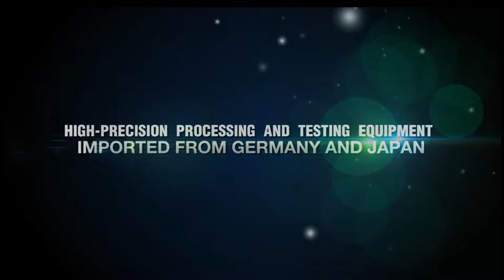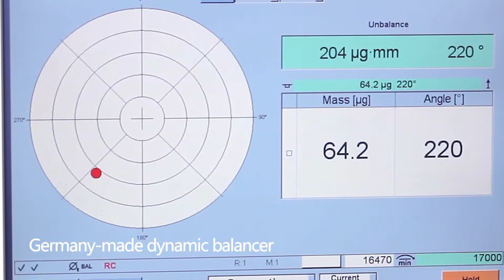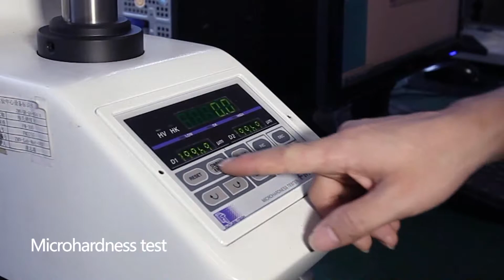Woodpecker Handpiece Invested in Research as much as 12 Million